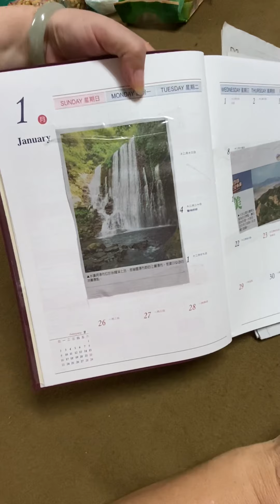2020/07/01瀑布-5